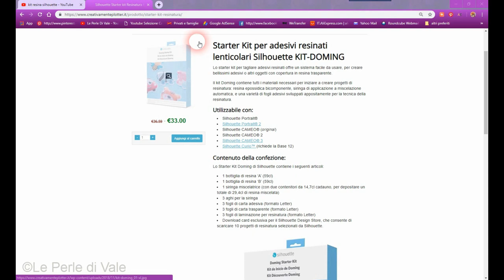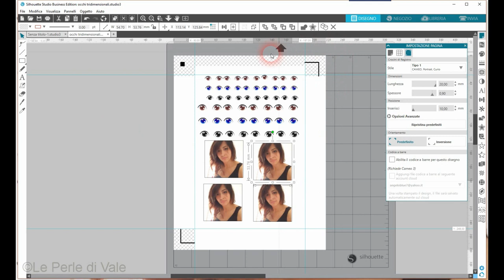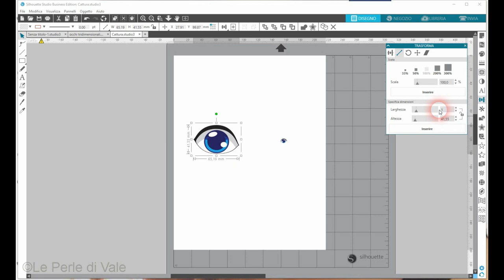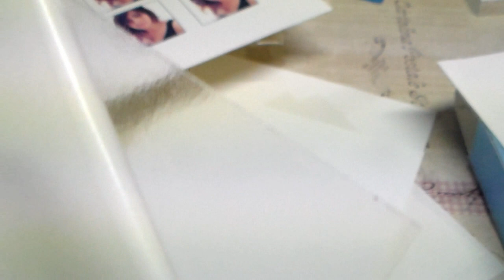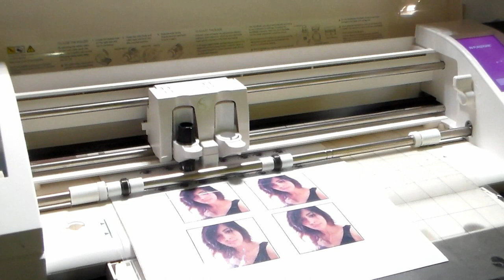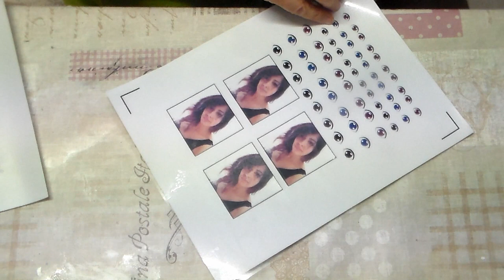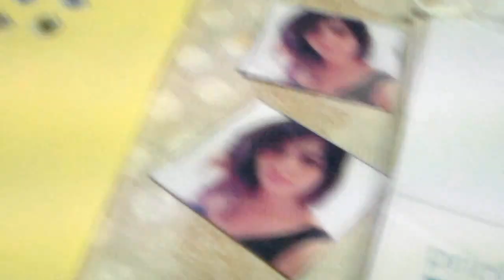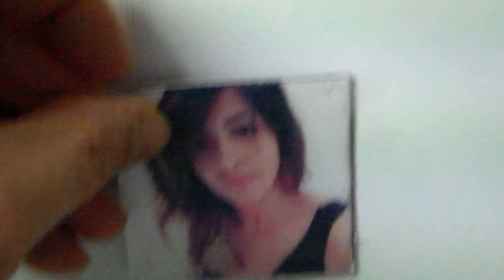Video tutorial in italiano :kit resina silhouette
Come realizzare adesivi  tridimensionali con il kit resina silhouette